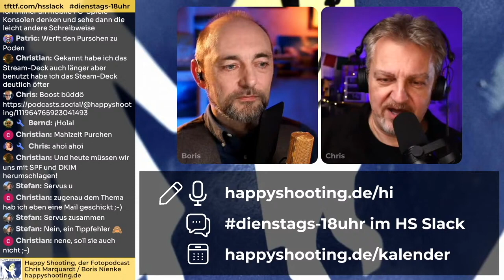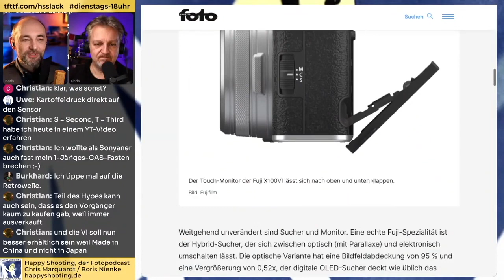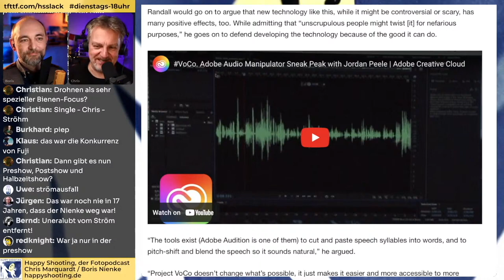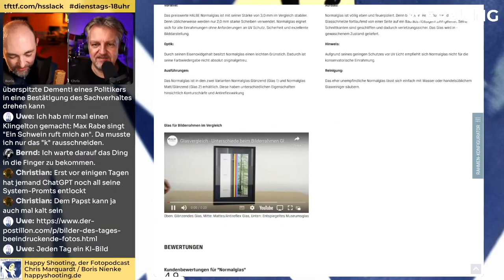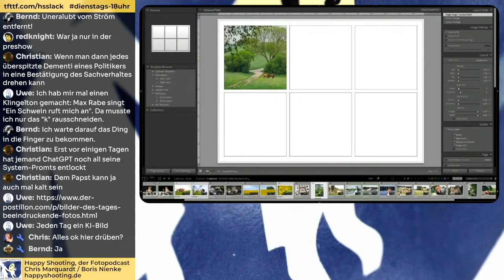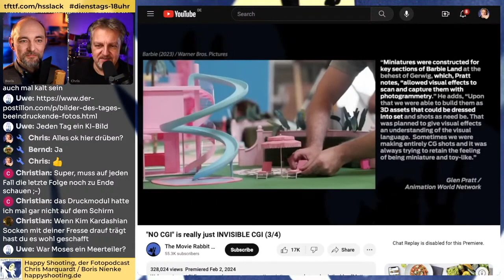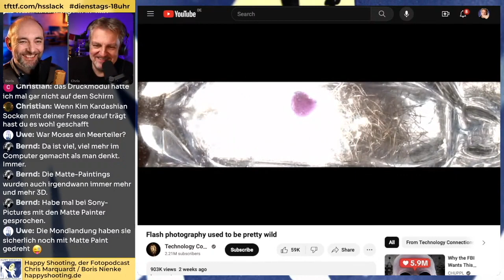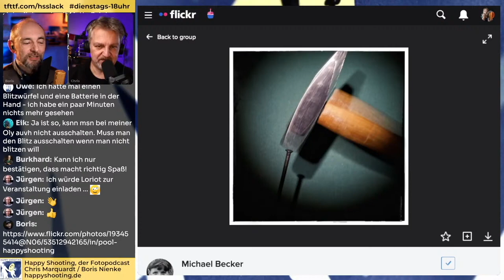HS840 - In Nerdhausen zuhause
* Aus der Preshow: Streamdeck, Glocke, Posh-Spice, Spam-Welle auf Mastodon
 * Jürgen verweist auf die neue Fujifilm-Kamera X100 VI
* [Manuel verweist auf ein Video über einen Einblick in die Sigma-Objektivproduktion]
 * Zum Buch: Die Einreichungen haben mit 40 Bildern begonnen, bis Feedback kommt, dauert aber noch ein wenig. Gute Übung: Auswahl treffen. Bitte Bilder nur einmal einreichen, wo es am besten passt auch wenn Sie zu mehreren Themen passen würden. Für dieses Buch sollte das Bild für sich sprechen und die Geschichte zum Bild ist nicht notwendig. Gerne auch Analog, Pinhole, alles was mit Fotografie zu tun hat.
   * Neuer APSC-Sensor mit 40MP (wie in XH-2)
   * IBIS
   * ISO 125 bis ISO 12.800
   * Objektiv 23mm f2.0
   * etwas flexiblerer Tilty-Screen
   * KI / ML zur Objekterkennung
   * 20 Film-Simulationen vorinstalliert
   * echte ND-Filter
   * kürzeste elektronische Verschlusszeit von 1/180.000 Sekunde
   * Verfügbar ab Ende Februar 2024 zu 1.800 €
 * Lightroom-Druck-Mehrteiler Teil 2:
     * Feedback eines Hörers: Der erste Teil war schon hilfreich
     * Heute: Mehrere Bilder auf eine Seite drucken
     * Im Layout: Aufbauen eines Grids in Zeilen und Spalten
     * Abstand zwischen den Bildern über Cellspacing horizontal / vertikal
     * Ein Foto mehrfach auf eine Seite stellen
     * Triptychon oder Diptychon über virtuelle Kopien
     * Innenrahmen einstellen
     * Aktivieren von Beschnittmarken
     * Beschriftung der Bilder aus den Metadaten der Bilder
     * Unbedingt das Template Speichern!
* \hsfrage von Myriam: Hat jemand schon Astropad Slate mit IPad und iMac ausprobiert?
* \hsfrage von Eric: Weiß meine Kamera im manuellen Modus, wann geblitzt wurde
* \hsfrage von Regina: Der Slack-Kanal \raw4you braucht Input in Form von Raw-Material! Kommt in den Slack und dort in den \raw4you - Kanal!
* \hsfrage über von Drago: Ich habe mich auf das Fotografieren einer goldenen Hochzeit mit 40 Gästen im Eiche-Rustikal-Gasthof eingelassen, habt Ihr Tipps?
 * Termin:
* Seit dem 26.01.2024 und noch bis zum 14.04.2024 zeigen die "Nordischen Botschaften" in Berlin ["Die Sauna. Echt heiß. Echt finnisch"]
 * Aktuelle Aufgabe "Filter" vom 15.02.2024 bis 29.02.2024 mit dem Tag “hsbfilter”

00:00:00   PreShow
00:09:34   Intro & Begrüßung
00:11:04   Mitmachen und Themen
00:11:23   Hi - Fuji X100 6 ist am start :D
00:11:47   Hi - 25 Minuten Sigma Japan
00:12:45   Blaue LED vor der blauen LED
00:15:13   Buchstatus
00:20:24   Fujifilm X100VI
00:38:17   Software-Entwicklung: VoCo und Sora
00:50:40   WERBUNG: HALBE-Rahmen
01:02:46   LrC Drucke - Teil 2 - Kontaktabzüge
01:20:00   Kein CGI, nur praktische Effekte!
01:30:04   Videotipp: Blitzbirne
01:35:15   HSFragen
01:41:35   Hi - goldene Hochzeit
01:49:00   Termine
01:51:12   Timing-Aufgabe auflösen